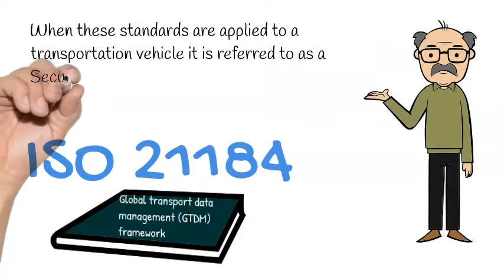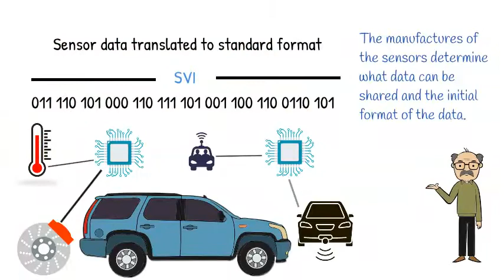Keep an Eye on Your Vehicle’s Health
SVI can translate diagnostic vehicle data into a standard format based on ISO-21184.